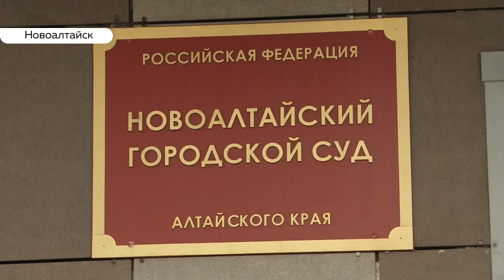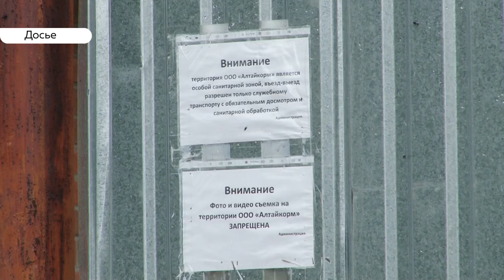«Дурнопахнущее дело» сегодня рассмотрели в новоалтайском суде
Прошло очередное заседание по костному заводу, который расположен в Боровихе. Напомним, несколько лет местные жители жалуются, что их преследует запах тухлого мяса, который исходит с территории завода.